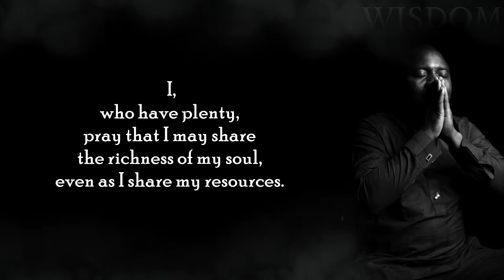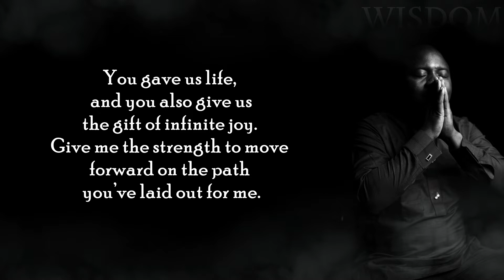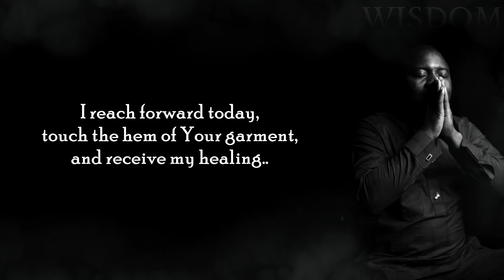POSITIVE PRAYER FOR HEALING & BLESSING FROM GOD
Are you suffering from a terrible sickness, illness, or affliction and want to pray to God for healing but don't know how? If you're terrified, alone, uncertain about the future, or don't know how healing works, pray these words with confidence now!

Use these healing prayers to beg God to cure your sick loved ones and forgive your sins. Put your faith and hope in the Lord and His unfailing love. Above all, pray for the salvation of ill people. You never know how valuable a healthy body is if the soul is condemned.

God claims that He can talk to us and use us to do miracles for His glory via prayer. When you pray for healing with this prayer, you are entirely submitted to God and expecting His Holy Spirit to operate in and through you. I pray that when you pursue God's plan for your life - His plan to prosper you and give you hope and a future - you will find miraculous healing!